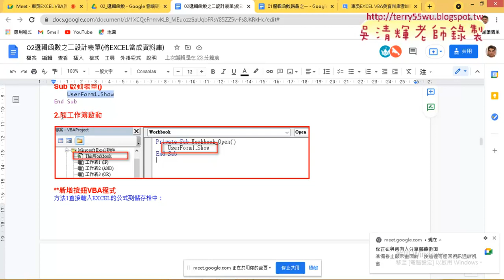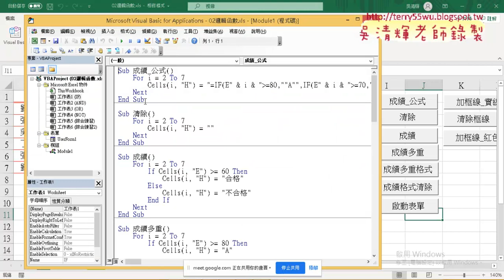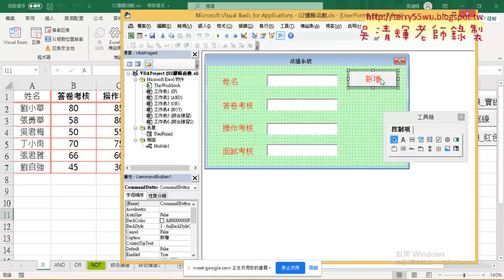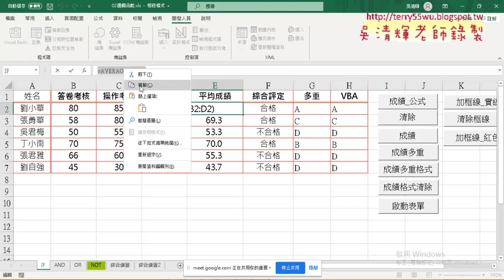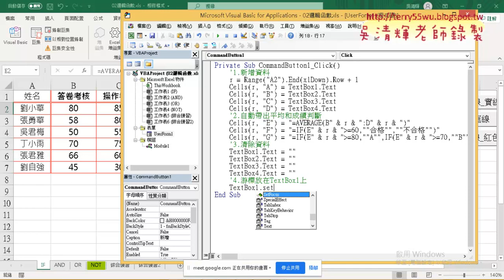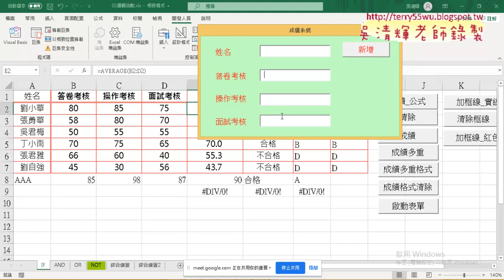08 如何新增資料與自動帶出計算